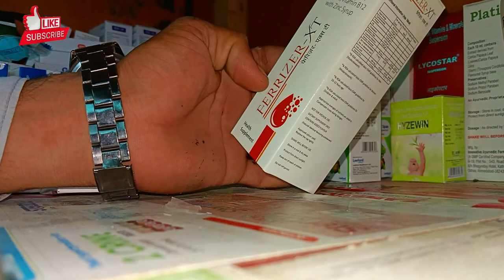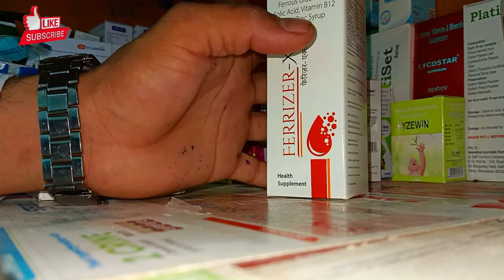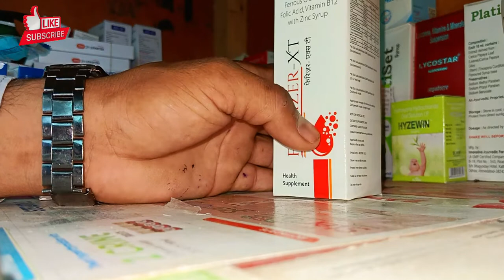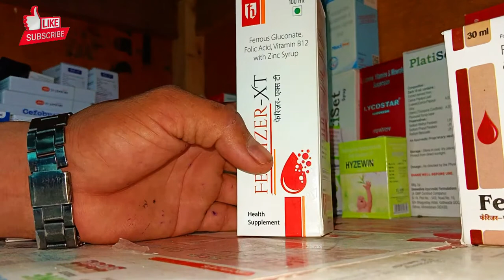FERRIZER XT SYRUP पीने के फायदे,और खून बनाए तेज़ी सै Folic acid vitamin zinc syrup जाने सब हिंदी मैं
How do you use Fercee XT?

How do you take Fercee syrup?

What is the use of Ferium XT syrup?

What is the use of ferrous ascorbate and folic acid and zinc tablets?

What is ferrous ascorbate used for?

What is the side effects of ferrous ascorbate and folic acid tablets?

What is zinc and folic acid good for?

What is ferrous ascorbate and folic acid tablets use for?

When should I take ferrous ascorbate and folic acid?

Is ferrous ascorbate safe?

What is the use of folic acid syrup?

Which syrup is best for folic acid?

How do you take folic acid syrup?

Is folic acid syrup good for babies?

( यह सिरप खून की कमी को पूरा करता है और शरीर की मानसिकता को ठीक करता है सुस्ती पन कमजोरी आदि को ठीक करता है🙏🙏🙏)

folic acid

ayran syrup

ferrous ascrobate

folic acid syrup

ferrous XT syrup